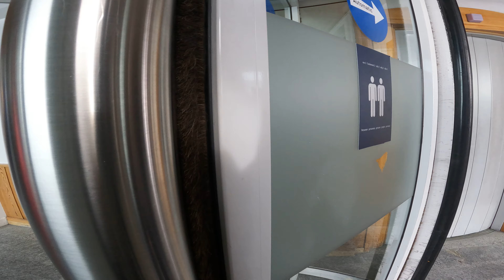466. 10.13 융프라우(스핑크스 전망대 구경) GX050219